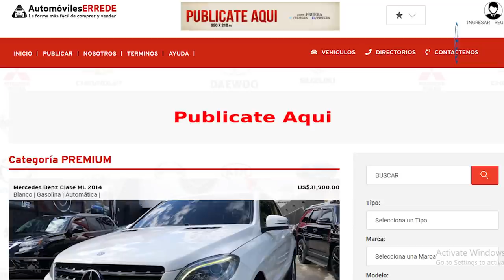Leonel Fernández Le Declara La Guerra A Abinader Y Danilo Medina! Monta Plan Presidencial A La Clara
José Francisco Peña Guaba amanece hoy diciendo que Leonel Fernández tiene todas las posibilidades de ser Presidente en el 2024, una encuesta dice que Luis Abinader y el PRM han disminuido su popularidad hasta llegar a un 48 por ciento, y para colmo el mismo Leonel Fernández publica un artículo hablando de Trujillo en el Listin Diario!... ¿Cómo se llama la obra?

Si usted no lo sabe un anális le responde! Y por cierto en este capítulo no pudimos evitar hablar del Aeropuerto  Internacional de las Américas! Nueva vez porque con cada dato nuevo que sale, las cosas menos cuadran!